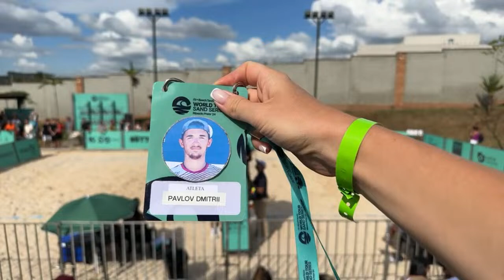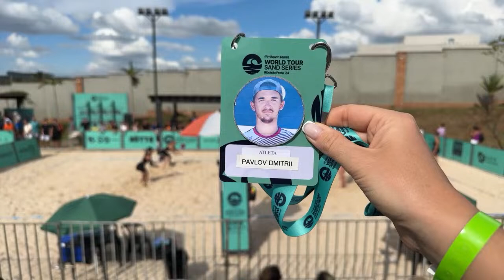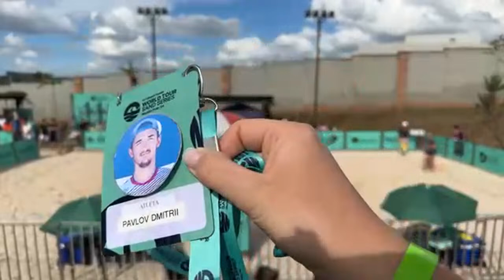Giulia Gasparri/Ninny Valentini (ITA) & Elizaveta Kudinova/ Anastasiia Semenova (RUS)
Sand Series
Women’s doubles main draw 2 round
12.04.24